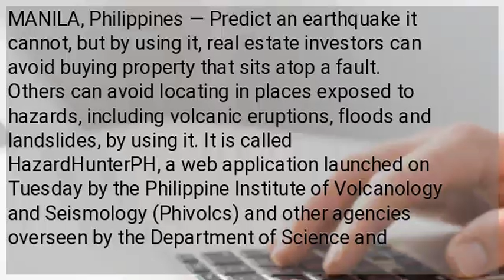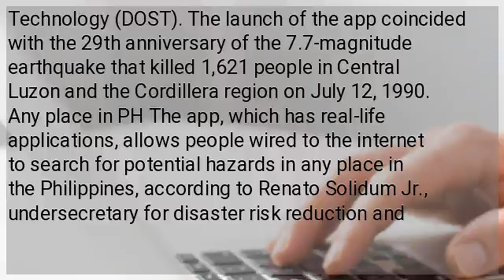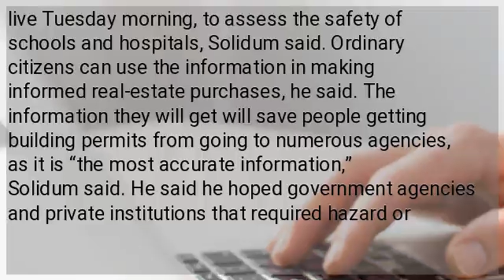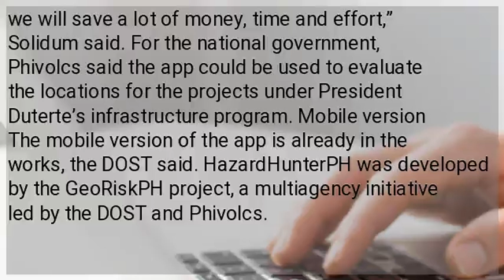Desktop app searches for potential hazards anywhere in PH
MANILA, Philippines — Predict an earthquake it cannot, but by using it, real estate investors can avoid buying property that sits atop a fault. Others can avoid locating in places exposed to hazards, including volcanic eruptions, floods and landslides, by using it. It is called HazardHunterPH, a web application launched on Tuesday by the Philippine Institute of Volcanology and Seismology (Phivolcs) and other agencies overseen by the Department of Science and Technology (DOST). The launch of the app coincided with the 29th anniversary of the 7.7-magnitude earthquake that killed 1,621 people in Central Luzon and the Cordillera region on July 12, 1990. Any place in PH The app, which has real-life applications, allows people wired to the internet to search for potential hazards in any place in the Philippines, according to Renato Solidum Jr., undersecretary for disaster risk reduction and climate change at the DOST and officer in charge of Phivolcs. Accessible via hazardhunter.georisk.gov.ph, the desktop app allows users to search for a specific location, either through GPS, coordinates, or the search function of Google Maps, Solidum said. Users can also visually search for locations by zooming in on the map, Solidum said. In just seconds, the app will display the vulnerabilities of the location. Users have the option to download an information sheet with explanations of the risk assessment report, he said. “In less than a minute, you will be assessed of the hazards, from how prone the place is to earthquakes, landslides, flooding and even what the nearest volcano is,” Solidum said during the HazardHunterPH presentation at the Phivolcs office in Quezon City. Local governments and national agencies can use the app, which went live Tuesday morning, to assess the safety of schools and hospitals, Solidum said. Ordinary citizens can use the information in making informed real-estate purchases, he said. The information they will get will save people getting building permits from going to numerous agencies, as it is “the most accurate information,” Solidum said. He said he hoped government agencies and private institutions that required hazard or risk assessment before issuing permits would consider data provided by the app, as the maps and information were the same that Phivolcs would give to permit applicants. “Sometimes other government agencies want [maps] with the real signature of the head of agency. That’s one thing HazardHunter can’t do yet. But if they now recognize that HazardHunter is the officially recognized application by [the] government, then we will save a lot of money, time and effort,” Solidum said. For the national government, Phivolcs said the app could be used to evaluate the locations for the projects under President Duterte’s infrastructure program. Mobile version The mobile version of the app is already in the works, the DOST said. HazardHunterPH was developed by the GeoRiskPH project, a multiagency initiative led by the DOST and Phivolcs.